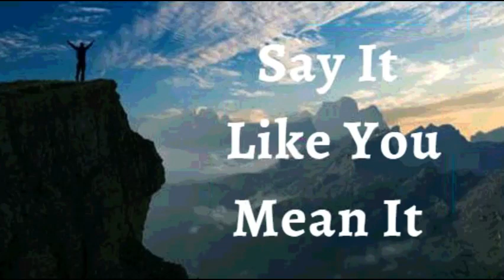4th July 2022 Say It like You Mean It (Audio in Marathi)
04 जुलै 2022

विश्वासाची घोषणा

मी घोषित करतो की सर्व काही साध्य करण्यास उशीर झालेला नाही, देवाने माझ्या हृदयात ठेवले आहे. मी माझ्या संधीची खिडकी चुकवली नाही. माझ्या आयुष्यात देवाची कृपा आहे. तो सध्या माझी तयारी करत आहे. त्याची योजना आणि उद्देश पूर्ण करण्यात मला मदत करण्यासाठी त्याने त्याची कृपा सोडली आहे. ही माझी वेळ आहे. हा माझा क्षण आहे. मला ते आज मिळाले! ही माझी घोषणा आहे.

माझा आत्मा देवाच्या वचनाने कंडिशन केलेला आहे. मी देवाच्या वचनावर मनन करत असताना माझा आत्मा, आत्मा आणि शरीर दररोज बदलत आणि नूतनीकरण केले जाते. चांगले आरोग्य, यश आणि समृद्धी ही माझ्या दैनंदिन जीवनाची वैशिष्ट्ये आहेत. मी देव पित्याच्या गौरवासाठी आणि येशूच्या नावाने नेहमी पूर्ण जीवनाचा आनंद घेतो आमेन

मी मजबूत आहे (इफिस 6:10)
मी निरोगी आहे (1 पेट 2:24)
मी धन्य आहे (इफिस १:३)
मी सामर्थ्यवान आहे (40:29 आहे)
मी अभिषिक्त आहे (1Jn2:20)
मी मुक्त आहे (Jn ८:३६)
मी देवाचा प्रिय आहे (Mk 1:11)
मला जे पहायचे आहे ते मी बोलतो (२कोरिंथ ४:१८)
मी एक मौल्यवान बियाणे आहे (Lk 8:15)
मी माझ्या देवाच्या घरात चांगल्या जमिनीवर लावले आहे (Ps 92:13)
मी माझ्या प्रभूच्या दरबारात खजुराच्या झाडाप्रमाणे फुलतो (Ps 92:13)
आणि म्हातारपणातही मी ताजे आणि समृद्ध असेन (Ps 92:14)
येशूच्या नावात माझ्यासाठी गोष्टी नेहमीच काम करत असतात (रोम 8:28)

 हल्लेलुया! आमेन.

शालोम